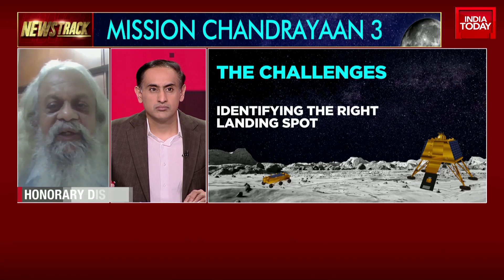Whether ISRO Will Push For Landing Tomorrow Or Will They Go For Plan-B, Dr. Amitabha Ghosh Explains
The Chandrayaan-3 mission is on schedule to attempt a soft landing on the Moon on Wednesday, August 23, the Indian Space Research Organisation (Isro) said. The space agency said all systems are undergoing regular checks and smooth sailing is continuing.